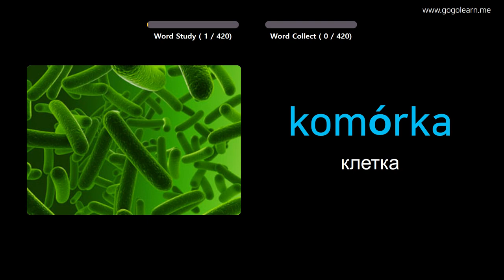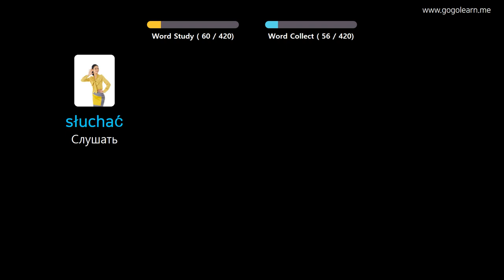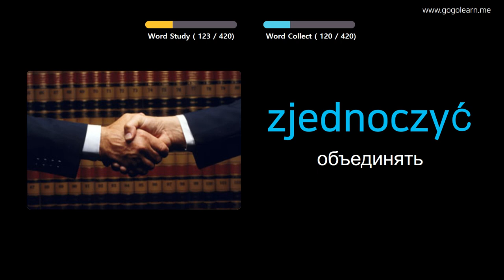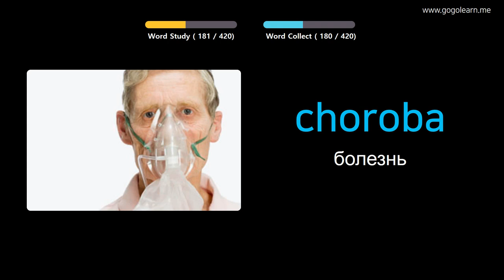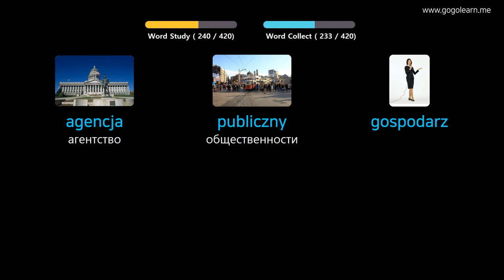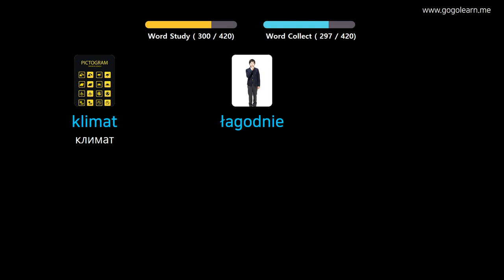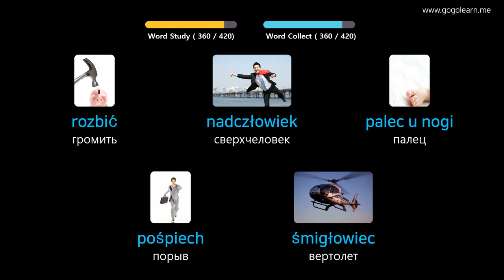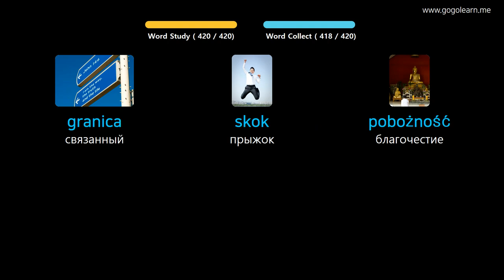Выучить польский через картинки |польский словарь средняя школа3 | Golearn